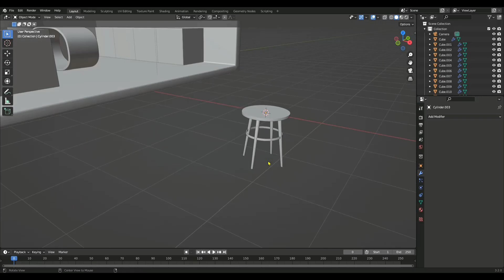How to make table in blender 3d model